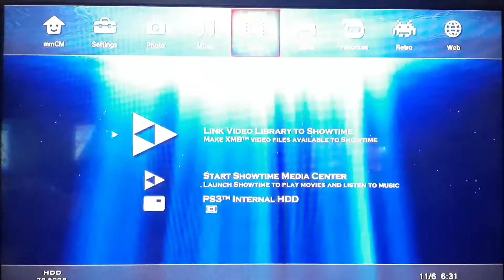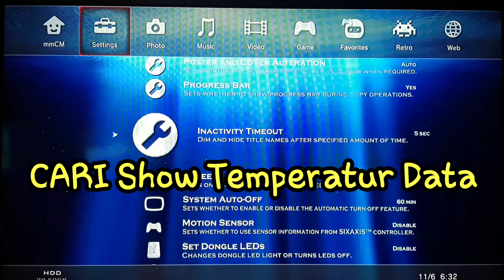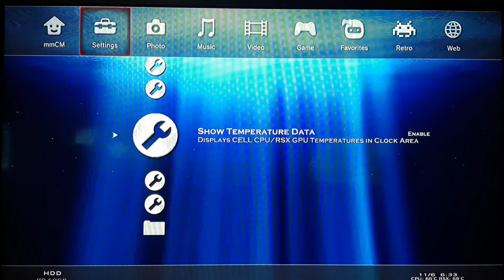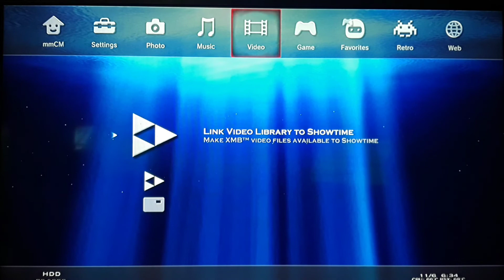CARA CEK SUHU PS3